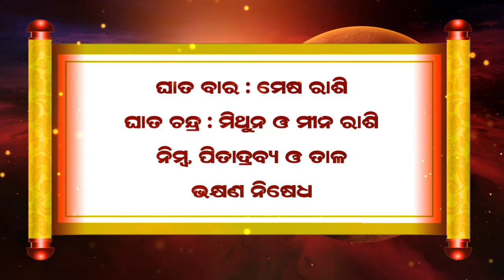Ajira Rashifala | 19 June 2022 (ରବିବାର) Today Odia Horoscope | Ajira Rasifala Prediction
Ajira rasifala 19 June 2022
19 June 2022 today odia horoscope

Aji ame 19 June 2022 ra 12 ti rasira rasifala bisayare janiba.

May 2022 today odia horoscope

ajira rasifala
ajira rashifal
bhagya bhabisya today episode
rashifal
aaj ka rashifal
ajir rashifal
rasifala today
rasiphala
bhagya bhavishya
19 tarikh ka rashifal
rasi phala
aji ra rasifala
odia rashifal
rasifala
ajay rashifal
ajira rasifala odia
bhagya bhabisya
rashifal odia
aji rashifal
prarthana channel
aajirarasifala
oriya rashifal
rasi fala
odia
prarthana tv bhagya bhavishya today episode
odia rasifala
rashi phala
today rashifal
ajira rasiphala
odia gita
prarthana rashifal
19 June 2022 rashifal
aaj rashifal
aajira rashiphala
ajira odia rashifal
sindurara adhikara  19 June 2022
sindurara adhikara today episode
sindurer adhikar 19 June
today rasifala odia
18-June
prarthana live
rasifala odia
June-19
sindurer adhikar 19 June 2022
ajira.rasifala
prarthana tv
rasi folo today
zero rashifal
agira rasiphala
kali rashifal
odia aaj ka rashifal
prarthana
rashifal video
19 June 2022 ka rashifal
jayanti rashifal
odia bhajan
odia re
rashifal ajira
rasifal
rasifala ajira
ajera rasefala
ajira rasifal
ajira rasifala jayanti mohapatra today
ajirarasifala
bhagya bhabisya today episode 19 June 2022
jayanti mohapatra
rashi fala
rashifal kanya rashi
rashifal rashifal
rasiphala odia
today rasifala
today rasifala jayanti mohapatra
2022 odia calendar
19 tarikh ka rashifal
19 tarikh saniwara
19 jun kundali bhagya
aditya rashifal
ajira rashiphala
ajira rasi
akira rashifal
astrology odia
bhagabata janma 2022
bhagya bhabisya 19 June 2022
bhagya rashi
bhagyaphala today
hathi rashifal
hazrat rashifal
ka rashifal
kanya rashi
kanya rashifal
mo dehe bolide to deha kala
odia astrology
odia rashi
odia rasi
oriya
otv bhagyarekha
otv rasifala today
pramod patra
prarthana